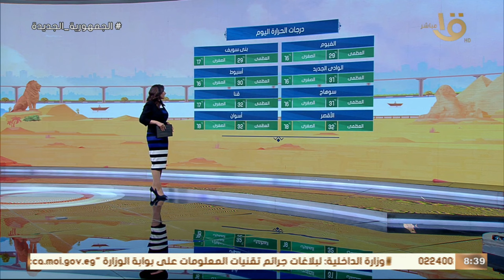صباح الخير يا مصر | العظمي في القاهرة 28.. تعرف على حالة الطقس ودرجات الحرارة في محافظات مصر